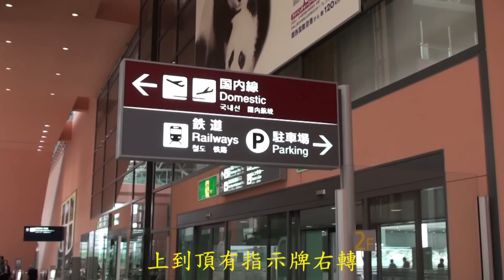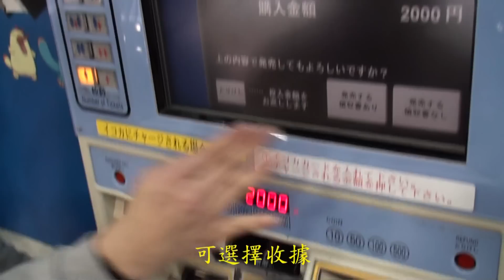關西機場交通示範